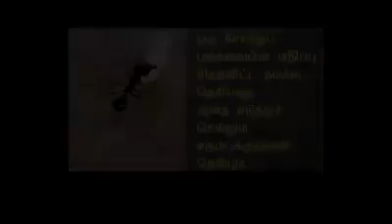Apply this trick and help others